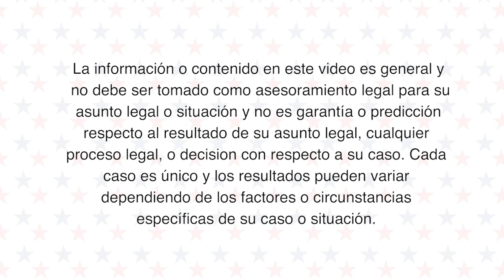🇺🇸 DHS extiende los períodos de reinscripción al TPS a 18 meses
En este video, hablamos sobre como el Departamento de Seguridad Nacional (DHS) está ampliando de 60 días a 18 meses los períodos para volver a registrarse para el TPS bajo las designaciones de El Salvador, Haití, Honduras, Nepal, Nicaragua y Sudán.

La información en esta publicación es general y no debe ser considerada como asesoría legal para su caso o situación. El bufete de abogados, LAW  OFFICES OF ANGELICA JIMENEZ y la abogada Angelica Jimenez, tiene como único propósito brindar información general a travez de contenido web en Facebook, Twitter, Instagram, y la pagina web del bufete. La información contenida en esta publicación no pretende ser una garantía, o predicción respecto al resultado de cualquier representación hecha por Angélica Jiménez. Nada en esta o en páginas asociadas, documentos contenidos, comentarios, respuestas, o cualquier otra comunicación debe ser tomada como asesoramiento legal para algún individuo, caso o situación. Recibir o ver la información en este sitio web no crea una relación de abogado-cliente con Angelica Jimenez o de LAW OFFICES OF ANGELICA JIMENEZ.